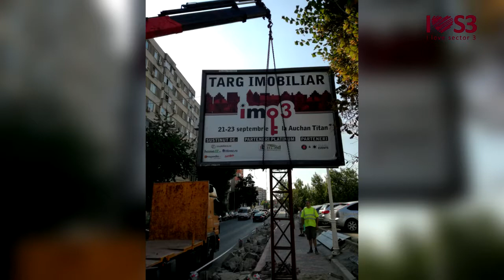I Love S3 - Constructiile ilegale, ridicate de pe domeniul public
Constructiile ilegale ce se gasesc pe domeniul public din Sectorul 3 sunt ridicate de angajatii DADP. Actiunile vizeaza chioscurile, tonetele, prismele si panourile publicitare